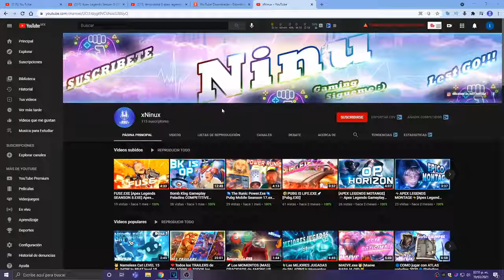🐢MAKOA is DADY🐢[Paladins Gameplay MAKOA]🐢Paladins MAKOA Ranked🐢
SI quieres que SUBA algo sobre un JUEGO puedes COMENTARLO aqui ABAJO :)